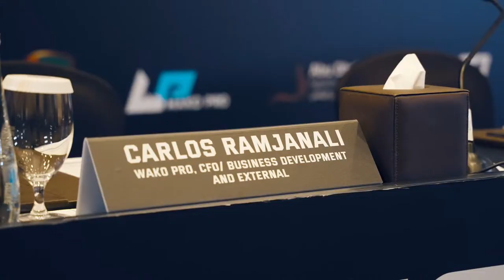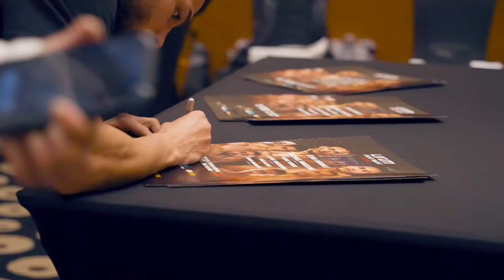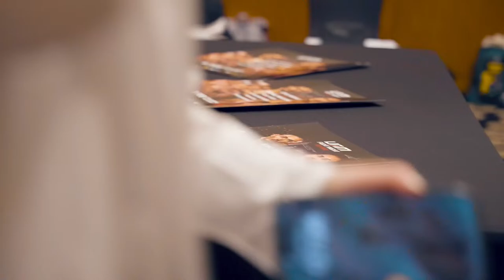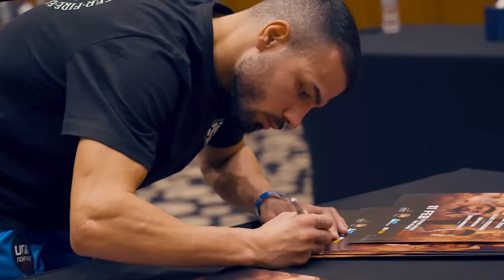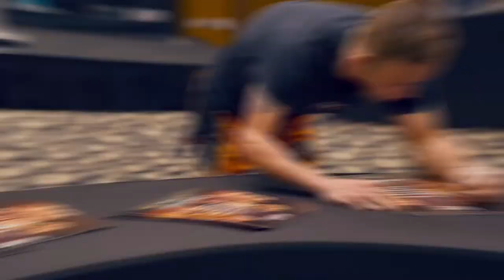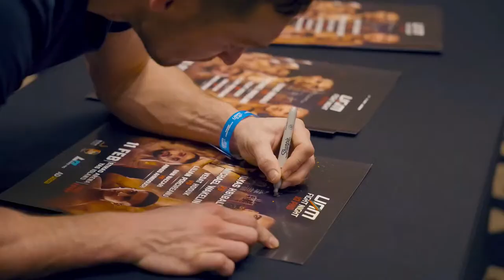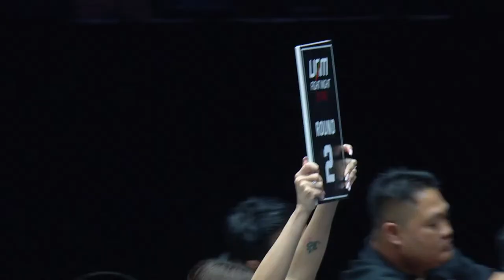Live Stream - UAM Fight Night K1 Pro Kickboxing Championship 2023 at Etihad Arena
البث المباشر لبطولة الكيك بوكسينج للمحترفين للرجال والسيدات المقامة فى الاتحاد أرينا بأبوظبي يوم السبت الموافق 11 فبراير ٢٠٢٣

تجمع البطولة 28 لاعبا ولاعبة من عدة جنسيات ومن فئات وأوزان مختلفة. يجمع النزال الرئيسي بين البريطاني مايكل واكيلينغ الملقب (ذا بانيشر)، وبطل الإمارات إلياس حبيب على لقب الوزن الخفيف . وتستقطب البطولة مشاركات من 18 دولة من ضمنها الإمارات ومصر والمغرب والعراق وفرنسا وإيطاليا وإنجلترا وبلجيكا وتركيا

تبدأ النزالات التمهيدية  الساعة الخامسة بتوقيت الإمارات
 ويتبعهم نزالات البطاقة الرئيسية

UAM Fight Night K1 Pro Kickboxing Championship 2023 held at Etihad Arena featuring 28 male and female athletes from 18 countries compete across several weight classes. The headline bout is a highly anticipated lightweight showdown between Briton Michael "The Punisher" Wakeling and UAE champion Ilyass Habibali.
The UAM Fight Night K1 Pro Championship draws participants from 18 countries, including UAE, Egypt, Morocco, Iraq, France, Italy, England, Belgium, and Turkey.

UAM Fight Night K1 Pro Kickboxing Championship 2023, prelims commence at 17:00 GST followed by the main card.

Check out the full card:

PRELIMS:

ATOMWEIGHT:  MOHAMED TOUIZI vs IBROKHIM MAMATKULOV
LIGHTWEIGHT: ZAKARIA AHMAMOU vs TANTAWY AHMED
WELTERWEIGHT: ABDULLAH SHAKEEL vs WALID EL KEHAL
FLYWEIGHT: OUMAIMA AHROU vs JOSEPHINE TAN
LIGHT WELTERWEIGHT: ALI RAHIM FARAG vs LORENZO SAMMARTINO
MIDDLEWEIGHT: OUSSAMA ASSLI vs ALI KELAT IGDIR
LIGHT MIDDLEWEIGHT: AMINE EL MOATASSIME vs AYOUB BOUKILI

MAINS:

FEATHERWEIGHT: INES CORREIA vs SARA RAQUEL
LIGHTWEIGHT: RODRIGO MARQUEZ vs AITOR LOPEZ RODRIGUEZ
WELTERWEIGHT: KEBROME NEGUSE vs MIGUEL TRINDADE
MIDDLEWEIGHT: MAJID AMAROUCHE VS JORDI REQUEJO
WELTERWEIGHT: IVAN NACCARI vs ANASS AHMIDOUCH
SUPER MIDDLEWEIGHT: VEDAT HODUK vs LILIAN PORCIREANU
LIGHT HEAVYWEIGHT: MICHAEL WAKELING vs ILYASS HABIBALI

UAM NOW FREE AT YOUR FINGERTIPS

United Arab MuayThai or “UAM” is a corporation owned by the United Arab MuayThai and Kick Boxing Federation.
UAM’s mission is to invest and to promote the MuayThai games covering the Arab world.
It aims to continuously improve and enhance the quality of the MuayThai and kick boxing experience on all levels reaching new heights and making a significant contribution to the success of this rising sports.